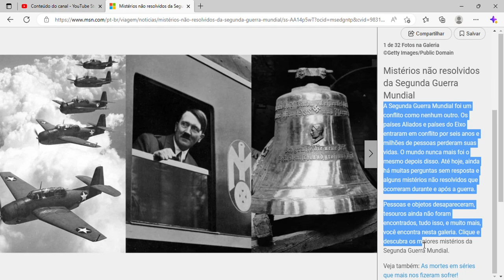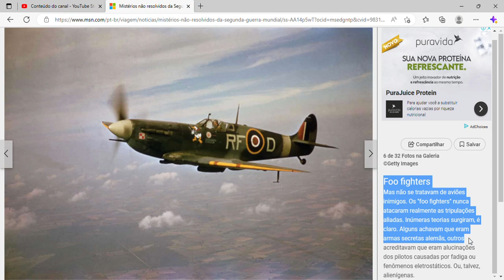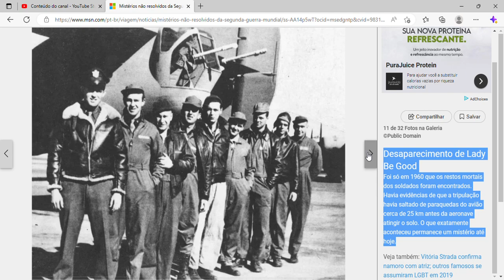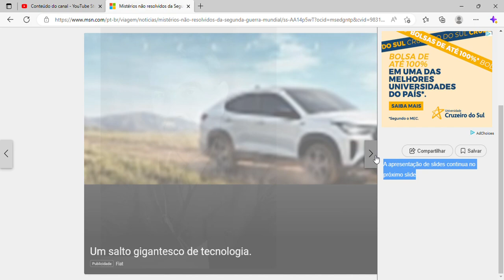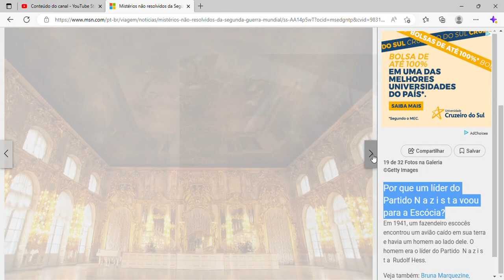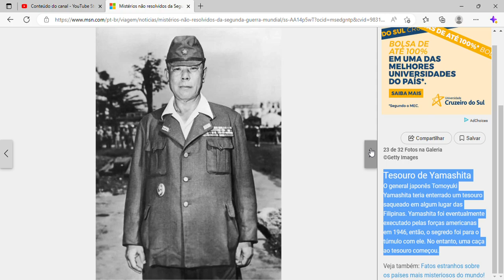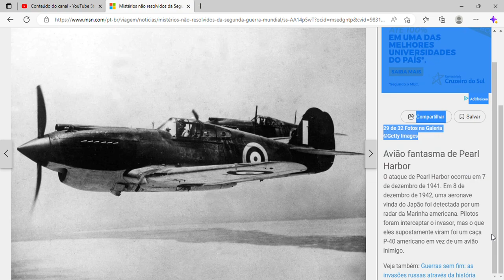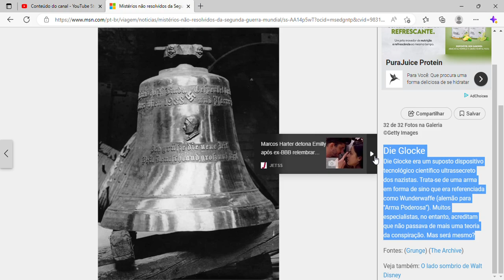Mistérios não resolvidos da Segunda Guerra Mundial